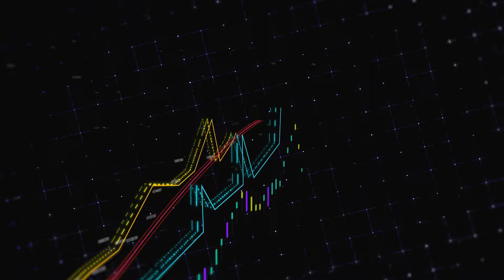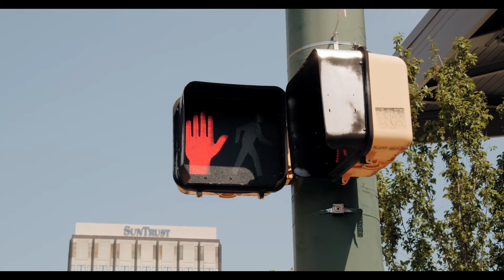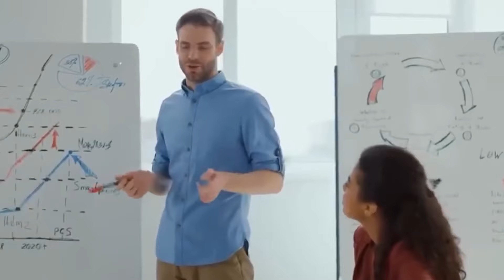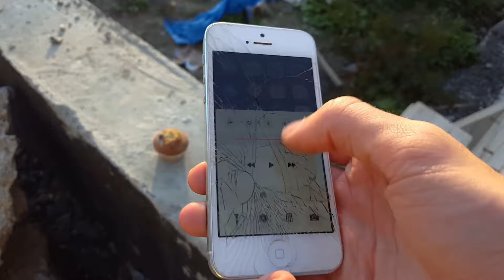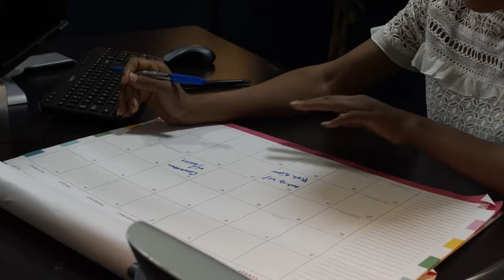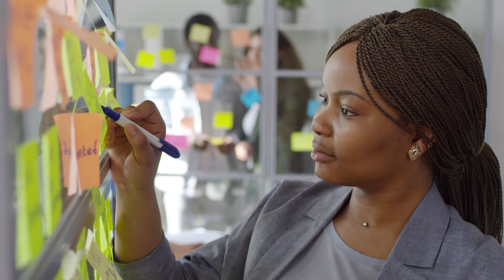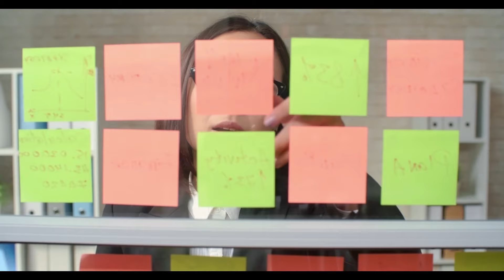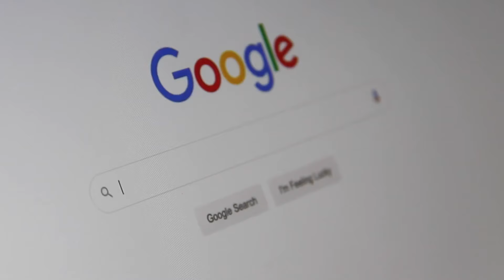Gana Dinero con 2 Palabras Ley de la Atracción + Física Cuántica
Este video explora el poder transformador de las palabras "yo soy" para alcanzar la prosperidad financiera. A través de la física cuántica y el budismo, aprendemos cómo nuestras creencias y palabras moldean nuestra realidad. Al dominar el uso de "yo soy" con atención plena y convicción, alineamos nuestras intenciones con la abundancia del universo. El video también ofrece consejos prácticos para reprogramar la mente y cultivar una mentalidad de prosperidad, incluyendo afirmaciones positivas, gratitud y visualización.